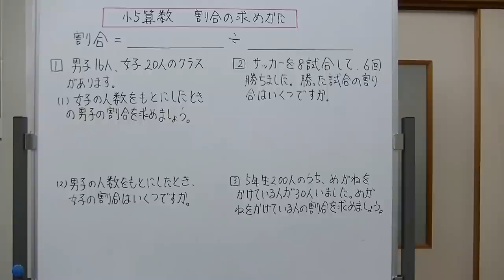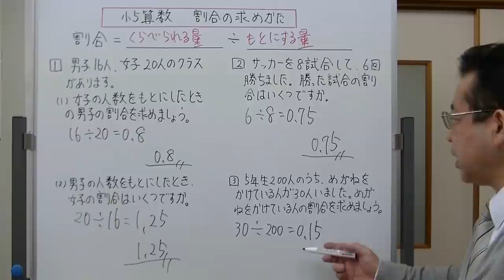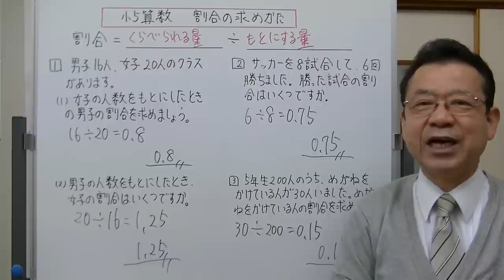小5算数 割合の求め方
割合の求め方を、問題を解きながら説明しました。